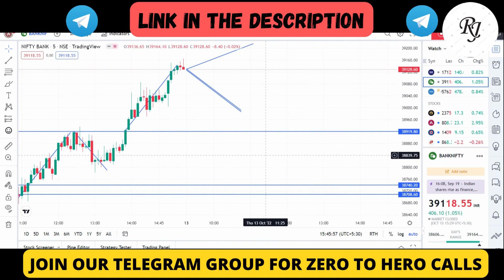BankNifty Prediction for Thursday.